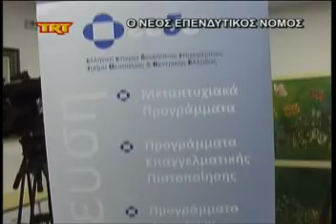Ο νέος επενδυτικός νόμος